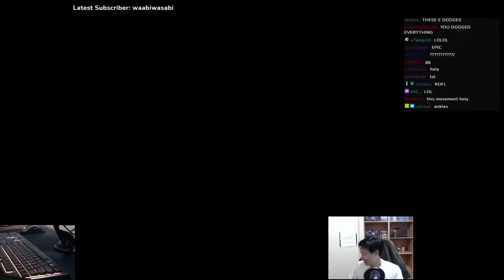Akali vs Jarvan IV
We provide the best pro players  clips of league of legends.